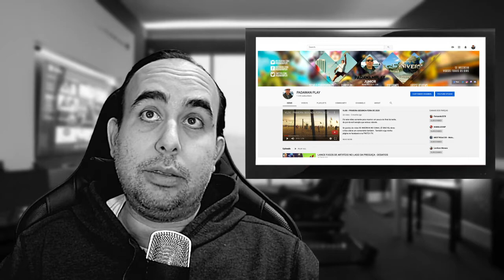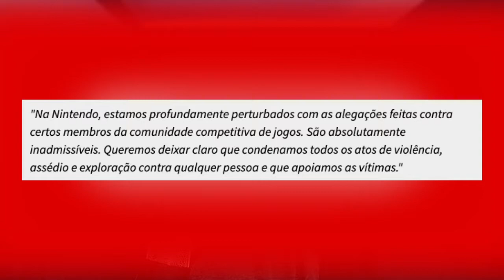BOLETIM NINTENDO - PADAWAN PLAY (17.07.2020)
Toda sexta-feira, às 20h, vou trazer um quadro novo no canal, que é o Boletim Nintendo.  Somente notícias do mundo da nintendo que rolaram durante a semana.  Somente notícias relevantes.